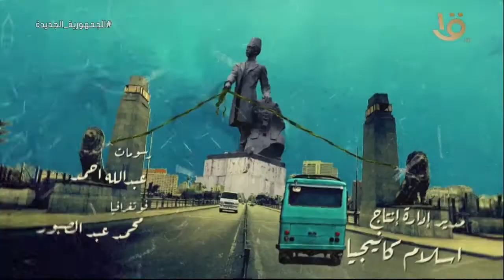حكاوي القهاوي | قصة كفاح .. "كريمة أبوضيف " مابين التمريض وسواقة الميكروباص وحلقة 5-4-2022